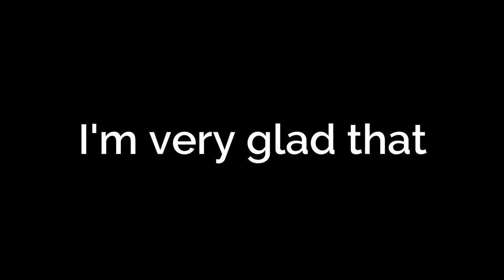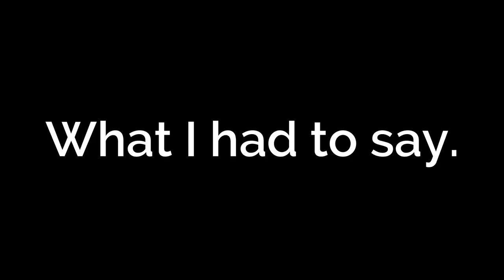(100 SUBSCRIBER SPECIAL!!) | Legendary Football/Football Fusion | Montage | "Pyro"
I have one thing to say and that is, Thank You.

I am working on my spare time just to edit these clips for my friends and viewers. I wouldn't be making these clips without the inspiration of: DimerDillon, Cactus Gaming, and Comeback Alpha.

I worry if I am causing epilepsy and I fear that I might cause harm to one's health. I very much appreciate it.

Legendary Football, Football Fusion